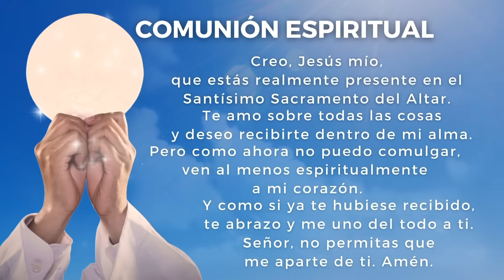La Santa Misa de hoy | Memoria de Santas Marta, María y Lázaro | 29-07-2023 | P. Eder Estrada, FM